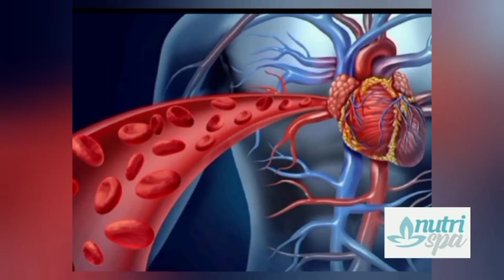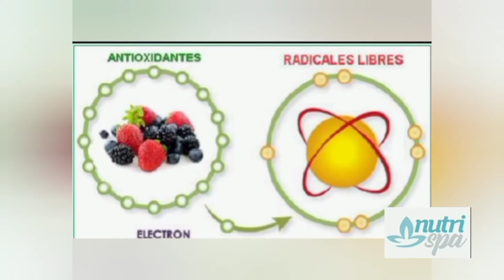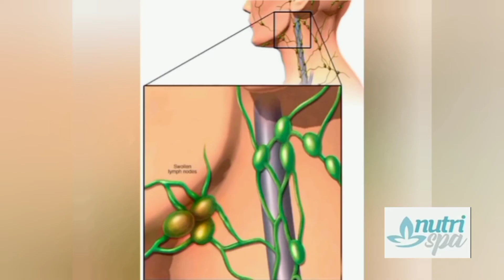Masajes Reductivos y la Nutrición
Los Masajes Reductivos, es una modalidad de masajes que se realiza con una presión fuerte y una velocidad más rápida que un masaje usual. Este masaje tiene como fin eliminar el acumuló de  grasa localizada. y a su vez esteriliza la figura. Para lograr una silueta más estética.
Por su lado es una técnica manual, pero también se utilizan instrumentos como la maderoterapia.Con el fin de reducir medidas, mejorar la circulación sanguínea y el sistema linfático. De esta forma se da diferentes partes del cuerpo como brazos, abdomen, espalda, y piernas.